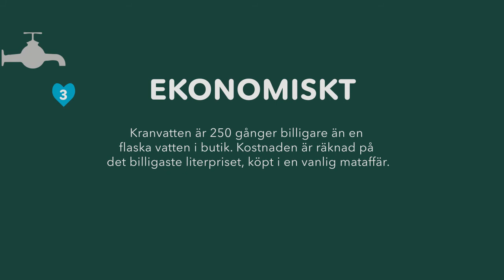3 anledningar att välja kranvatten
Vill du göra ett enkelt val i vardagen för miljön? Välj kranvatten! Högsta kvalitet och omtänksamt mot både miljön och plånboken.